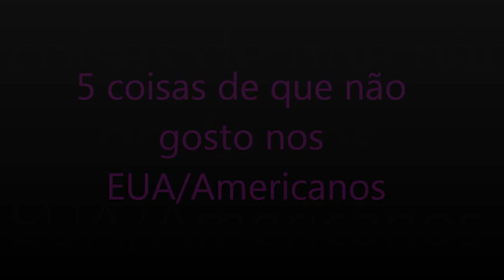5 coisas de que não gosto nos EUA/Americanos! Por Camilla Campos